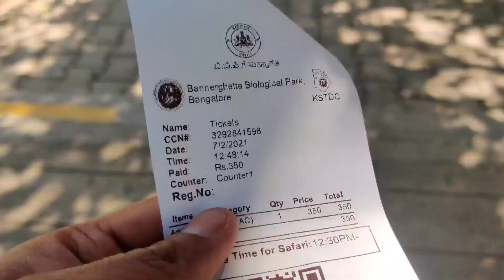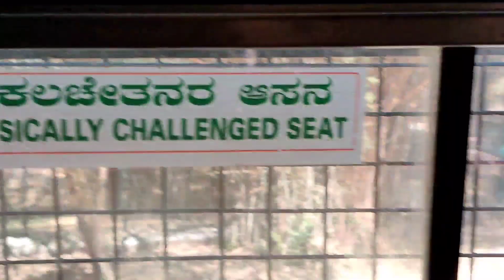Bannerghatta National park| Jungle Safari| Banglore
HassainSharu

HassainSharu#
Hi friends i hope you liked this video & iwill try to so more videos, technical and non technical...so
you so much for watching...
Twitter Take a look at
ME ON
HassainSharu (@HassainSharu )my camera consists of a 48-
megapixel Sony IMX586 sensor as its
primary camera, with an f/1.6 aperture, 1.6-
micron pixels (4-in-1), optical image
stabilisation (OIS), electronic image
 THANKS FRIENDS